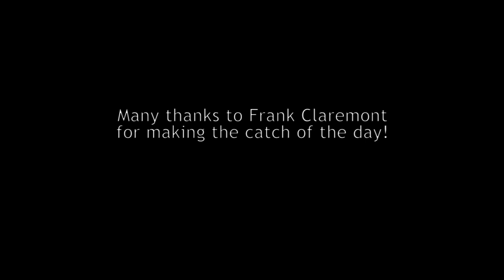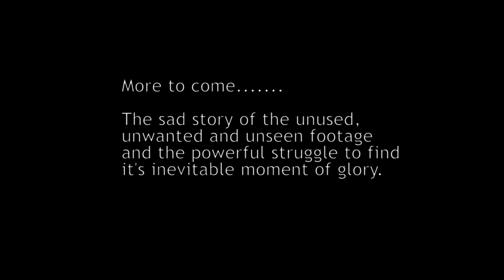Kensington Launch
On April 18h 2012 Paul Charles launched "Kensington" a restored "pond sailor" built approx. 1935. This was the first time the boat had ever been in the water as it had sat in storage not quite completed and unsailed for 77 years!

This boat uses what's called the "Braine Gear" so called after it's founder to steer the boat in a zig-zag pattern on the downwind leg.

This magnificent craft, a beautiful antique and something really amazing to see sailing will be on display at The Sailing Pond at Humber Bay, Toronto, Sunday, July 22st, 2012  when the Maritime Metro Modellers holds a special celebration to mark the 30th anniversary of the pond.

Here's the e-mail Paul sent to Burt after the initial sail;

Hi Burt,
Well, spring has arrived in this end of the world and I managed to put a few friends together to help launch the Kensington last Wednesday.I placed the hull in the water and was very pleased with how she sat.  The deck was level and the list was a tiny bit to port - nothing to worry about.  As we chatted about setting up the rig I looked down to realize she was filling up with water.  Oops!  Clearly the water was coming in through the keel bolt tubes so we took her out and immediately kluged together washers made from shrink tubing (it was available from a toolbox) which sealed the leak.The rig was set and I pushed her off in winds of about 15 MPH.  She took off but headed up to wind and tacked, then headed up again and repeated the maneuver.  We took her ashore - well, we waited until she decided to come ashore - and, thanks to our senior sailor, Peter Levette, set the sails by tightening the jib and loosening the main.  Our second sail was excellent.  She headed straight for the opposite shore and did it in a hell of a hurry.By the time Bob Allan and I managed to catch up with her she had run aground and I waded in and turned her around.  Now it was time to set the Braine gear for the downwind run.  Off came the beating sheets and away we went again.  It was truly exciting to see the Braine gear kick in and correct the jibes and keep her on the straight course.A dozen more runs and we were exhausted but thrilled with the performance.
An interesting point is that I am now convinced that the boat has never been sailed before.  First, there were no marks on the hull or keel (there are marks on the keel now but, notwithstanding the injury to Bob's hand, none on the hull yet), the keel leaked, and, as I mentioned before, the rudder was installed twenty degrees off centre. The boat was clearly built in the 1930s and beautifully built but never sailed.  Almost unbelievable!
When we took her out of the water I checked everything out and she is in good shape.  The main headboard needs new stitching and a couple of bowsies need to be adjusted but, otherwise, she is in good shape.We are looking forward to sailing her a few times this summer and she will be a feature at the 30th anniversary of the Sailing Pond at Humber Bay this July.
Thanks very much again for your tremendous help in my restoration of this beautiful vessel.
Paul